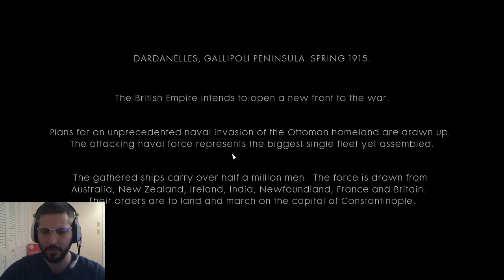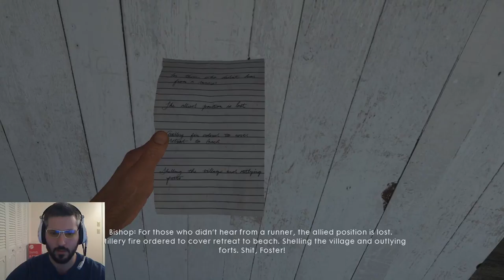Battlefield 1 SP - E11 - Cape Helles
Battlefield 1 is here and things are better than ever!  In this single player campaign, EA DICE has presented us with a grand view of the theaters of World War 1.  The campaign itself is broken up into stories about the soldiers in each location and we will be exploring each one!  Let's go see what is in store for us on the battlefield!

Fallout 4 Weapon Finding Things!
Fallout 4 Settlement Tips & Tricks!
Klaus Plays The Witcher 3: Wild Hunt (First Playthrough)